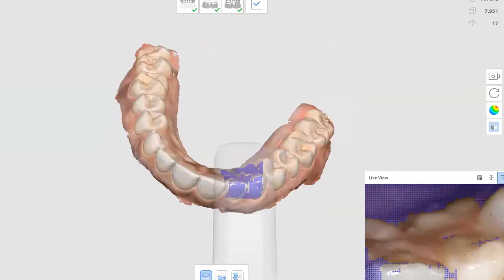Welcome To The Smile Mission